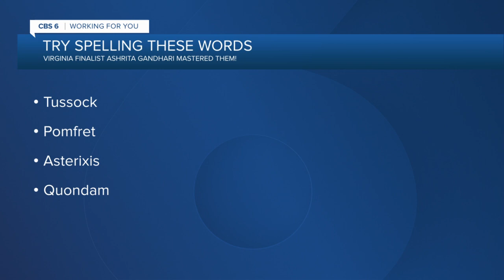Virginia speller makes final round of Scripps National Spelling Bee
A Virginia speller has made it to the final round of the Scripps National Spelling Bee, which will take place on July 8.